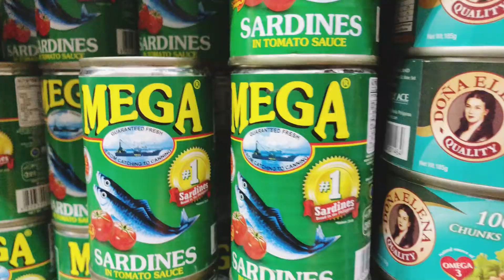CT VLOG 9 LIVE SELLING FOR A CAUSE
THANK YOU SO MUCH PO SA BENTE PESOS!!

Ang dami po nating family na natulungan!

Eyyy!